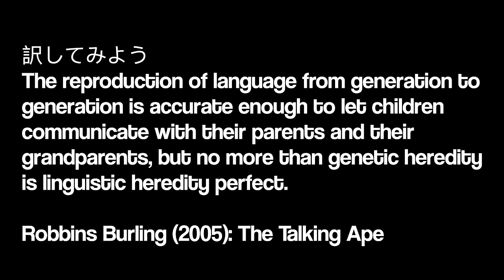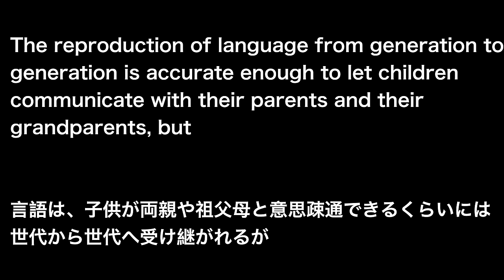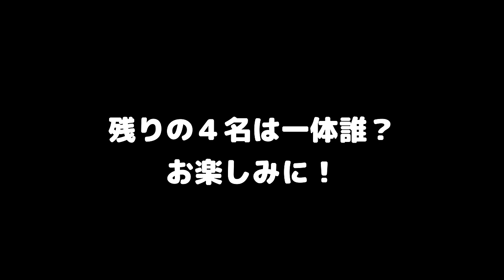【訳せる？】英文解体新書を読む【著者直伝】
英文解体新書の著者北村一真先生に英文を解説してもらいました。北村先生に会える勉強会とは？続編の話も！？

英文解体新書: 構造と論理を読み解く英文解釈

クラウドファンディング